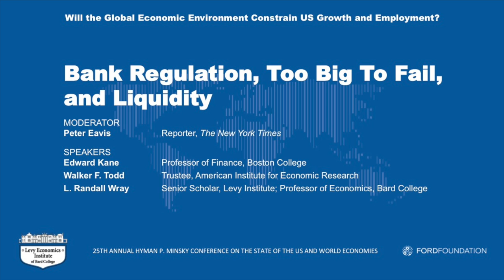Bank Regulation, Too Big To Fail, and Liquidity, S6, April 2016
Bank Regulation, Too Big To Fail, and Liquidity, Session 6

MODERATOR: Peter Eavis, Reporter, The New York Times

SPEAKERS: 1:40 Edward Kane, Professor of Finance, Boston College
PowerPoint presentation in PDF

28:18 Walker F. Todd, Trustee, American Institute for Economic Research

59:10 L. Randall Wray, Senior Scholar, Levy Institute; Professor of Economics, Bard College

1:32:59 Q&A

25th Annual Hyman P. Minsky Conference on the State of the US and World Economies

Will the Global Economic Environment Constrain US Growth and Employment?

Organized by the Levy Economics Institute of Bard College with support from the Ford Foundation

Levy Economics Institute of Bard College
Blithewood
Annandale-on-Hudson, New York 12504

The 2016 Minsky Conference will address whether what appears to be a global economic slowdown will jeopardize the implementation and efficiency of Dodd-Frank regulatory reforms, the transition of monetary policy away from zero interest rates, and the “new” normal of fiscal policy, as well as the use of fiscal policies aimed at achieving sustainable growth and full employment. Is economic policy leading to another Minsky moment?